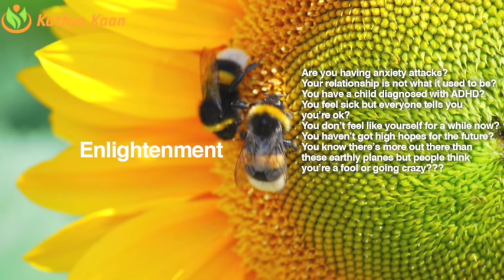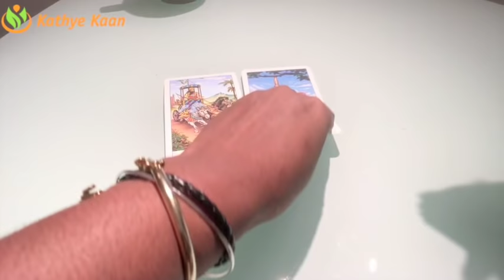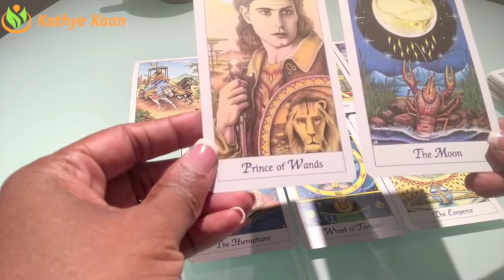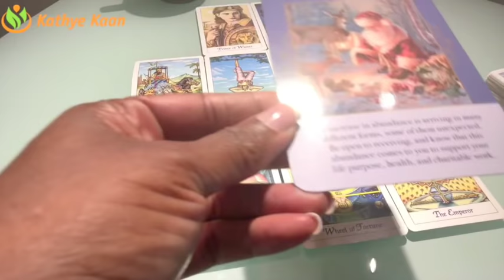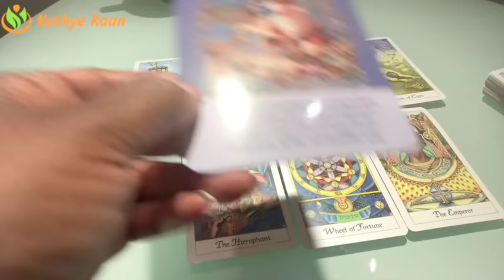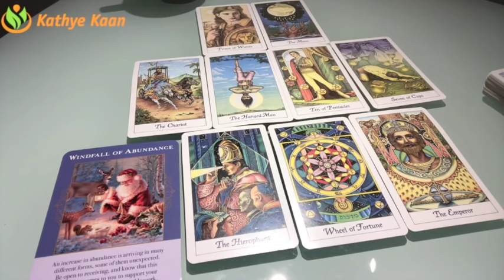AQUARIUS Weekly Psychic Tarot Reading | Horoscope | Week 28 | JULY 9 - 15